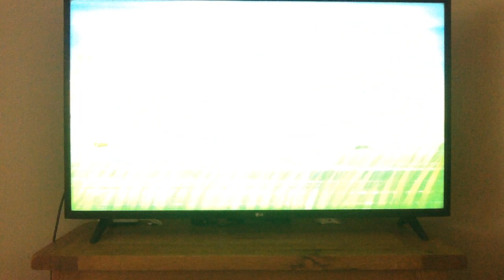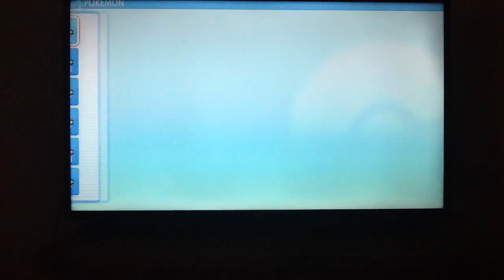Pokemon Brilliant Diamond Hooplocke Nuzlocke: Episode 3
PLEASE READ THE VIDEO DESCRIPTION DOWN BELOW.

This will be the very first ever Pokemon Hooplocke Nuzlocke not just on this channel but also on Youtube, the rules go as followed. You have to follow the challenge given to you by the spin of the wheel.
(The challenges include:)
1: Can't buy items
2: Can only use Dual type Pokemon
3: Have to catch a pokemon in grand underground (Only for this game)
4: Have to release a Pokemon (This challenge is unlocked after beating the 1st gym)
5: Can't use healing items or TM's
6: Have to use pokemon under one primary type
7: Can only use starter pokemon
8: Can't EXP grind on wild pokemon
9: Can't Evolve Pokemon before challenging the gym
10: Can only use single types
11: Can only catch first pokemon found on each route
12: Normal Play
13: Have to catch whatever type pokemon the type wheel spins
14: Can't use any pokeballs

The Nuzlocke doesn't start until you get poke balls from the catching tutorial.

The very first time you catch a pokemon, you have to accept whatever nature it is.

Must nickname your pokemon.

If a pokemon gets KO'd you can no longer use any pokemon in that evolution family e.g Shinx, Luxio, Luxray.

I hope you all will enjoy this Nuzlocke as it is something i wanted to do for so long.